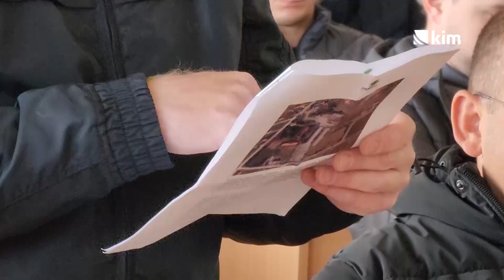Laplje Selo: Rok od 15 dana za uklanjanje Reciklažnog centra, u suprotnom radikalniji protesti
Meštani Lapljeg Sela dali su predstavnicima Opštine Gračanica rok od petnaest dana za izmeštanje Reciklažnog centra koji se nalazi tik do kuća lokalnog stanovništva, ali i u blizini bolnice i srednjoškolskog centra. Sa druge strane čelnici lokalne samouprave obećali su da će ispuniti zahteve.